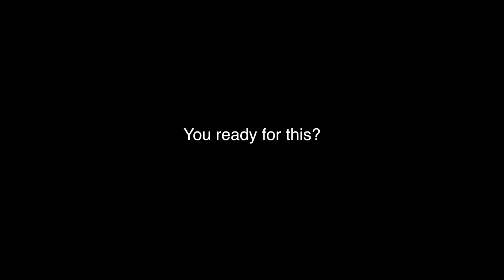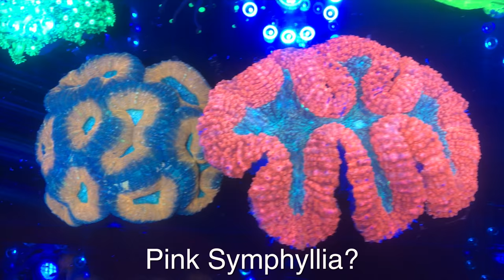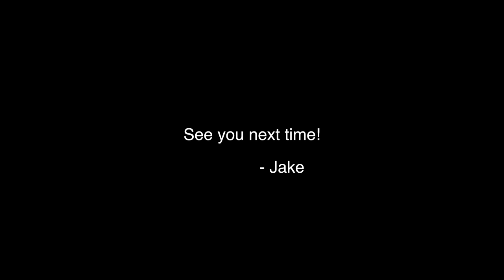The Awesome Corals of Reefapalooza New York 2017